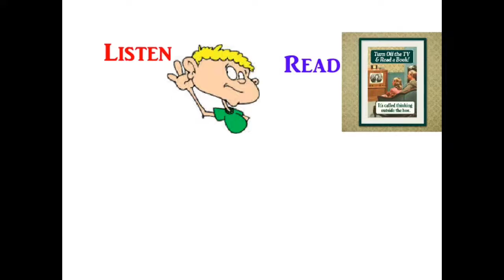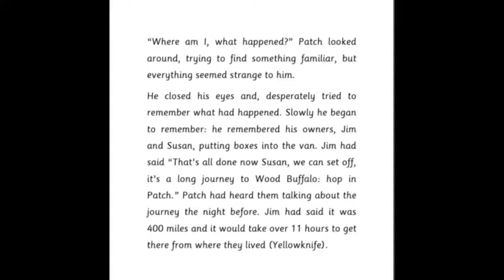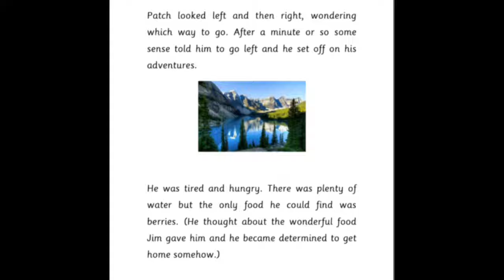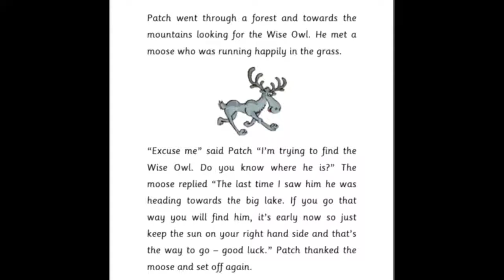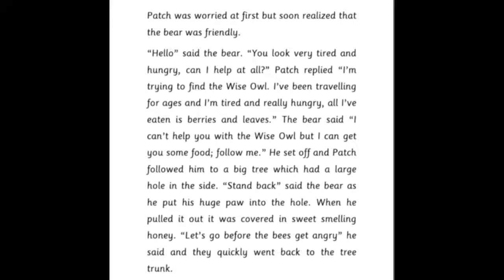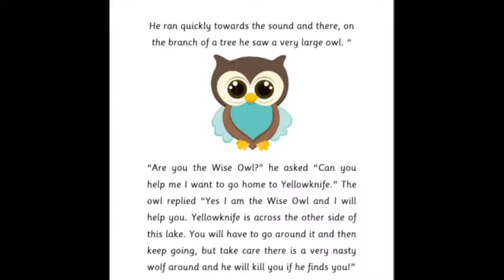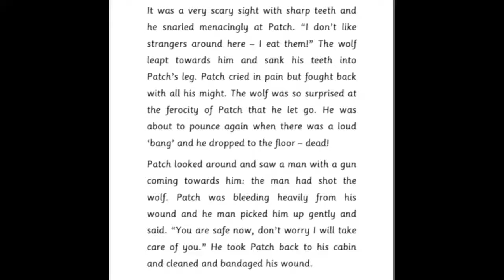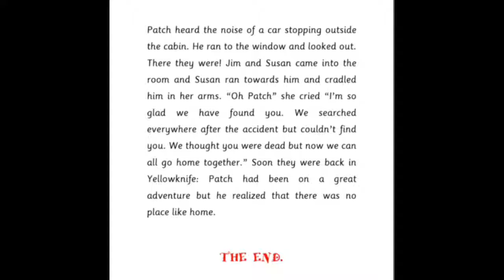Patch's First Adventure- Lost In The Wilderness.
This is the first of three stories for children, about Patch, a dog who lives in Yellowknife, Canada.The other stories are Patch the Hero and Patch in Trouble.